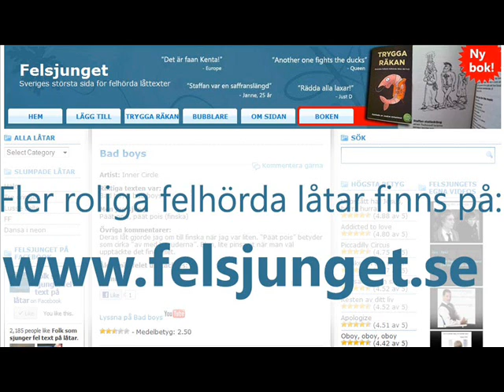Felsjungna musikaler!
Folk som sjunger fel på musikallåtar. Från Felsjunget.se.